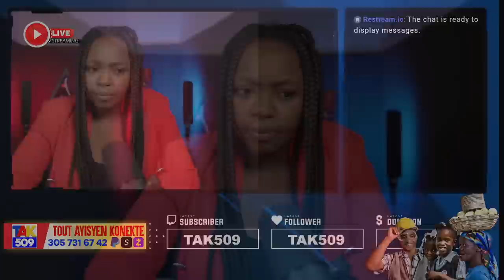Madam Lambert nan Kouri..USA Sanksyonel..Minis Lucman bay solisyon insekirite a /Fouco